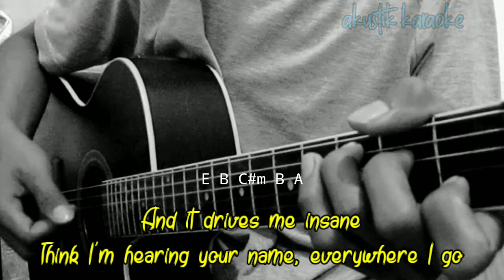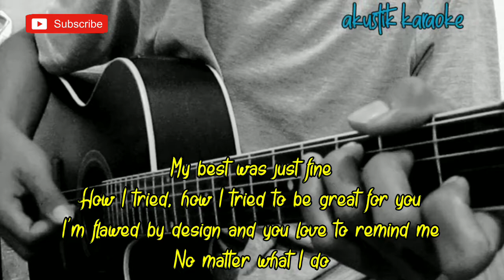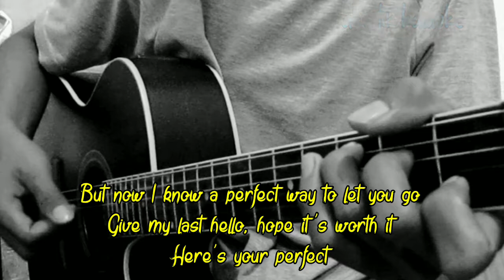Here's Your Perfect - Jamie Miller ( Acoustic Karaoke ) | With lyrics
Halo sodara kali ini ada lagu terbaru Jamie Miller Here's Your Perfect

Semoga video here you Perfect bermanfaat bagi anda ya

Lirik Here's Your Perfect